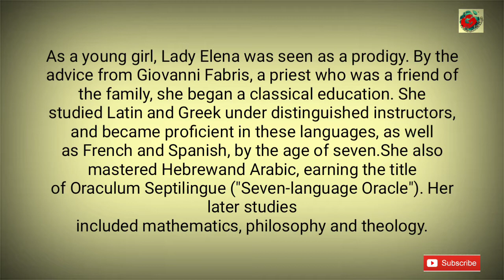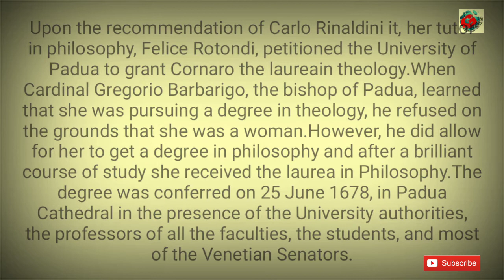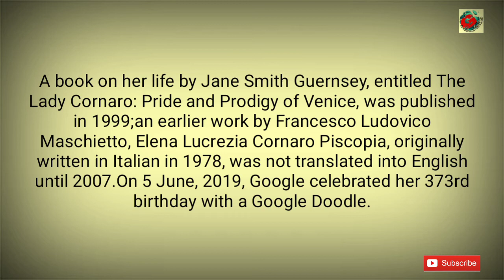Elena Lucrezia Corner || 373rd Birthday || Google Doodle Remembers Elena Cornaro Piscopia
Hi,
  I'm Santu Patra,Wellcome to my channel Global Communication.

about this video:
Elena Lucrezia Corner(Italian_5 June 1646 – 26 July 1684), also known in English as Helen Cornaro
One of the first women to receive an academic degree from a university,in 1678 she became the first woman in the world to receive a Ph.D. degree.